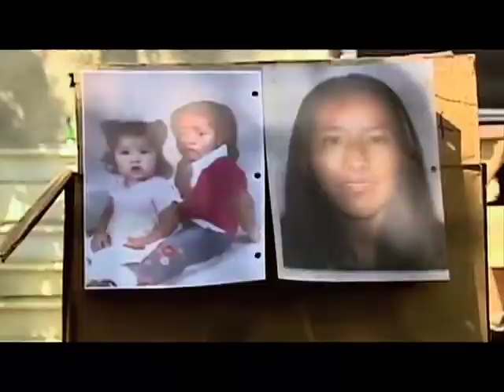Demoreel, Arturo Pulido Garcia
Arturo Pulido Garcia